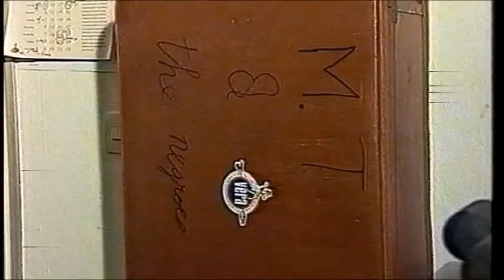Meindert Talma - De juffrou op de taksisjauffeur